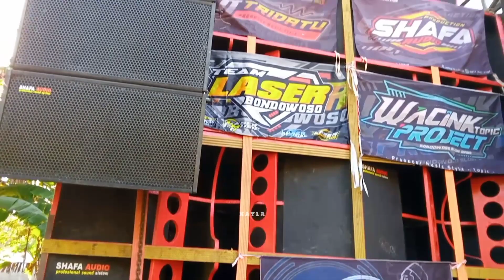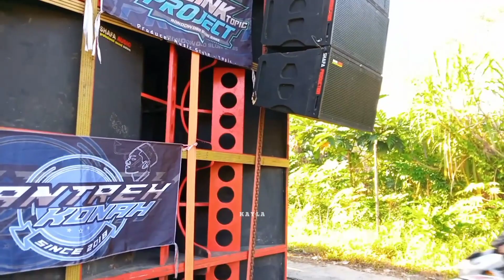Safa Ready Pagi Ini Karnaval GEDEN Pagi" Sudah Ngamuk ‼️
karnaval kejawan grujukan Bondowoso
Safa audio sudah cek sound pagi ini